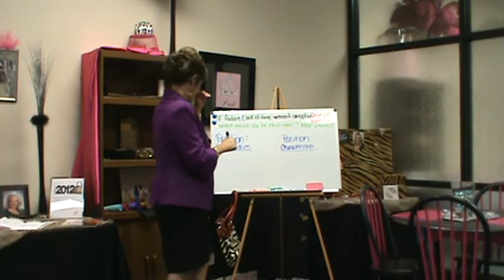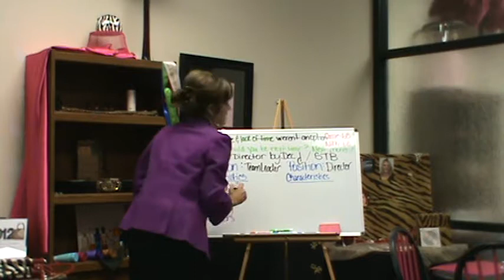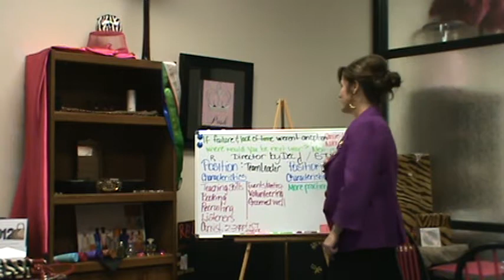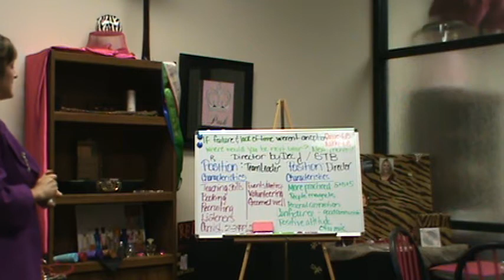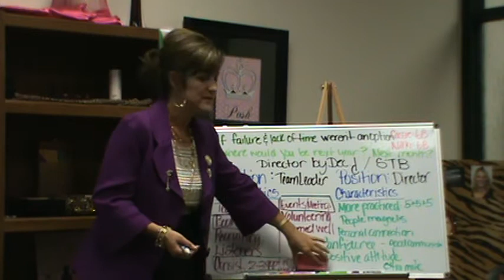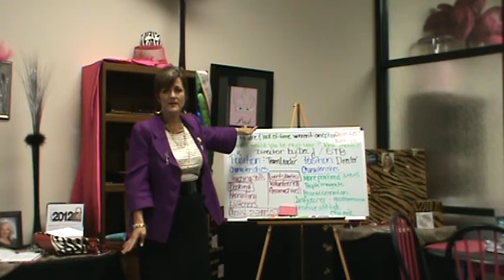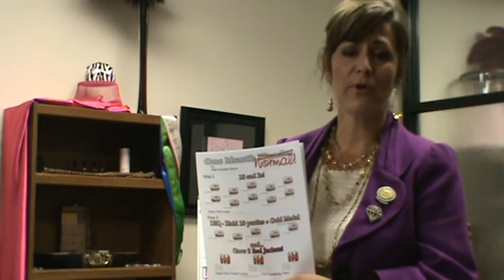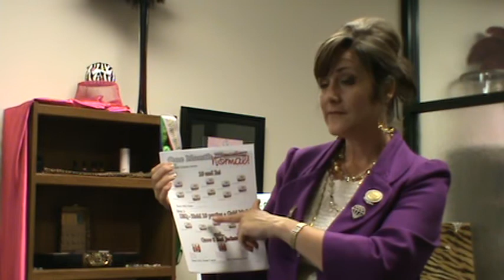Movin' on up & One Month Normal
MK Event training 6/26/12